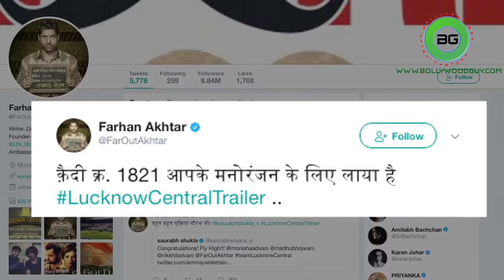Lucknow Central TRAILER | Farhan Akhtar's Prison Break | Bollywoodguy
After releasing the first look of the film 'Lucknow Central' and naming Farhan's character as Kishan Mohan Girhotra, now the trailer of the film has been released. Taking to Twitter Farhan shared the trailer video. The trailer sees how Farhan, who wants to start a music band but is taken to to prison on